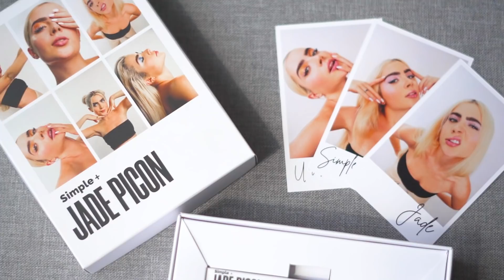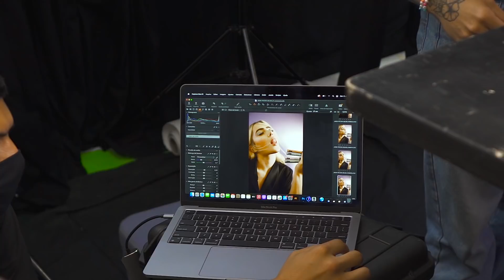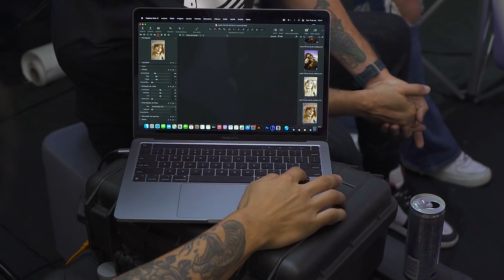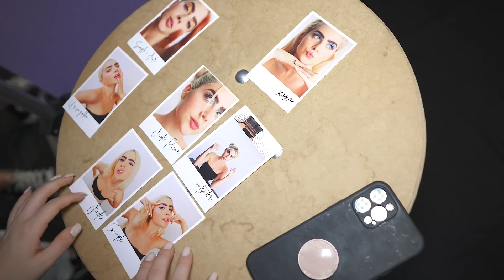SONHO REALIZADO: MINHA LINHA DE MAQUIAGEM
E aíii pessoas! Um dos meus maiores sonhos REALIZADO! Lancei minha linha de Maquiagem com a SimpleOrganic e mostrei um pouquinho pra vocês sobre como funciona o Photoshooting para a divulgação dos produtos. Espero que gostem! E não esqueçam de curtir e se inscrever 💕😘